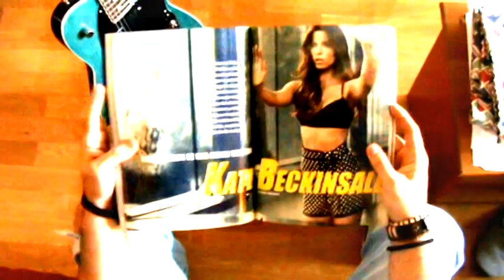IS SHE KATE BECKINSALE? - The By-laws of the Crib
Song composed, played, recorded and produced by Alejandro Ruiz Rodríguez. Alex Ruiz plays Reverend Reeves Gabrels signature guitars, Fender Precission Lyte bass, Juno-GI synths and Paiste drums. "Is she Kate Beckinsale?" is dedicated to the beautiful Kate Beckinsale. Produced by A. Ruiz at the Manger Studios, Madrid, during October of 2012.